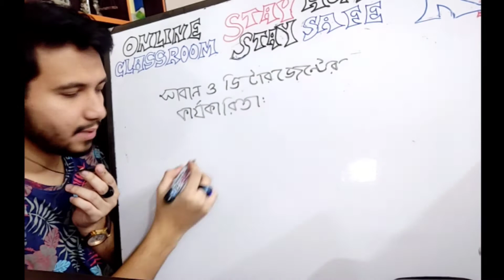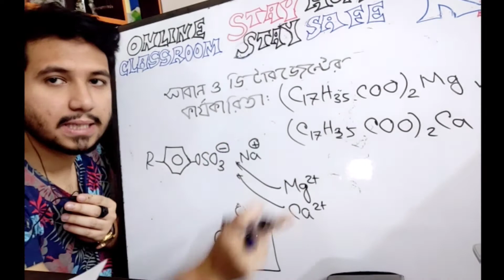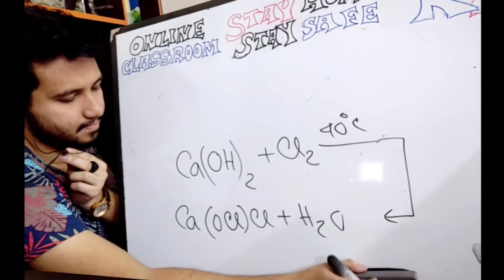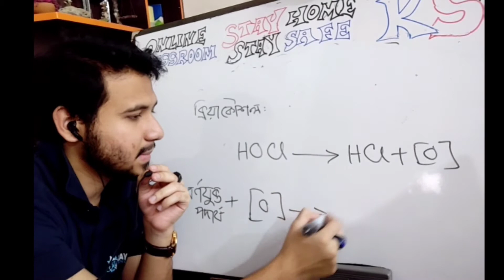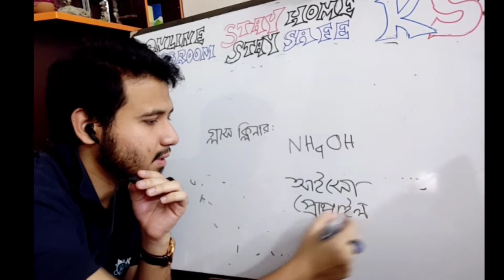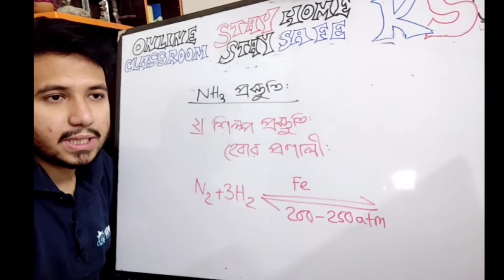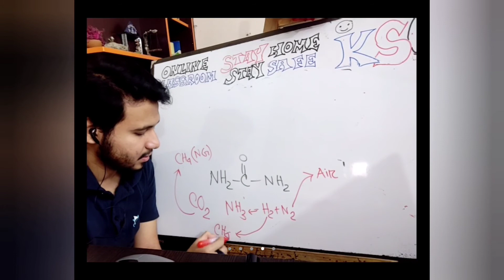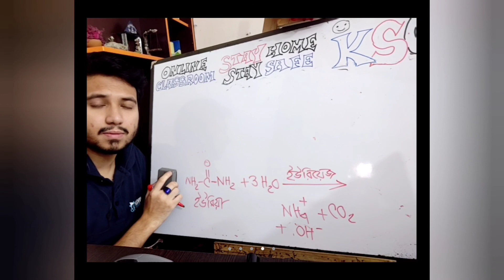KSC SSC Chemistry chapter 12 lecture 4